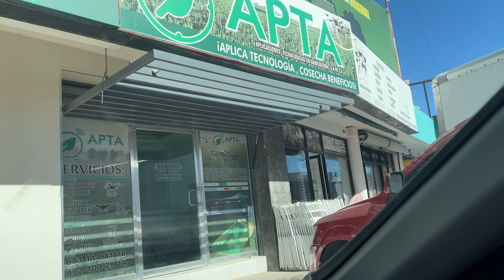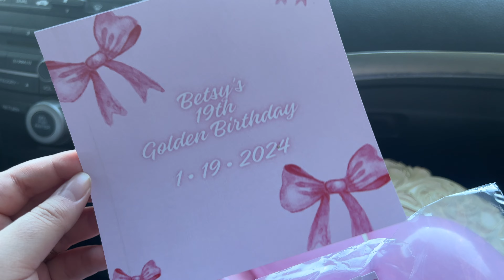CUMPLEAÑOS SORPRESA de mi HERMANA en SINALOA! 💕✨🍅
Que hubo monas tiradas! El video de hoy es del cumpleaños sorpresa de mi hermana en Sinaloa! Espero que les guste! Muchas gracias y Dios les bendiga ✨